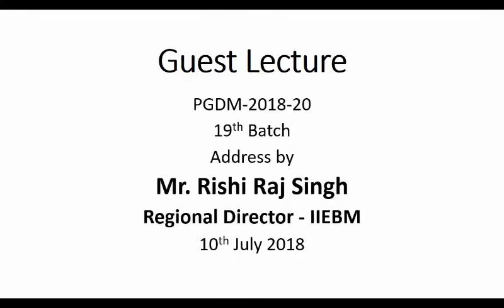Mr. Rishi Raj Singh